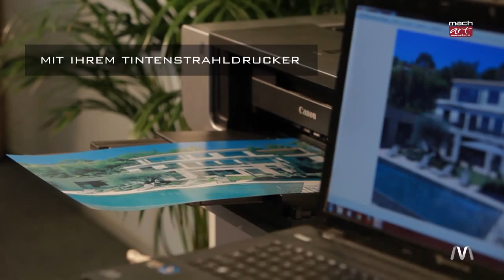Mach art Druckanleitung LED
Anleitung für Ausdrucke auf Spezialpapier für LED-Leuchtrahmen von VitrineMedia. Mach art, Dietmar Mach, Negrellistraße 22, 2200 Amstetten, 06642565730